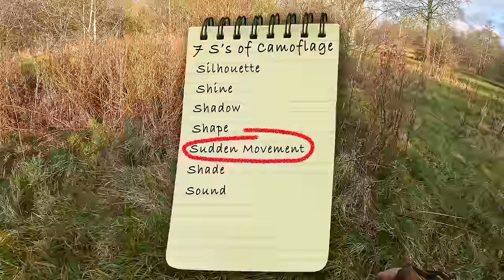Ex British Soldiers Teach My SON How To Airsoft! (Sling Shot/Phylax Mk18)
Ex Soldiers Teach My SON How To Airsoft! (Sling Shot/Phylax Mk18)

In this airsoft video i adopt a youngling for the morning and teach him some basic british army tactics, mess around with a sling shot which is weirdly too much fun and gaming with my phylax mk18.

also there were alot of new players as it was the last game of the year so it was a more have fun jovial event.

also joined by the boys from JBG And AP ops!